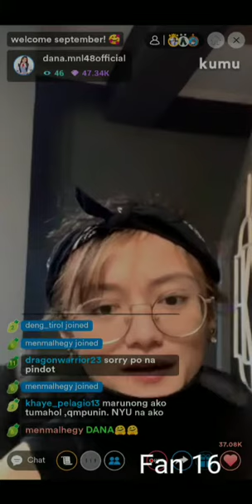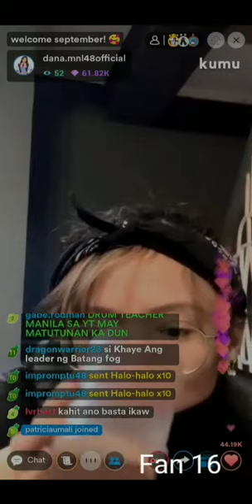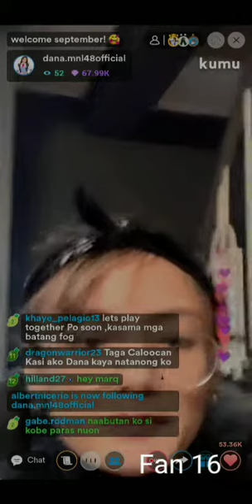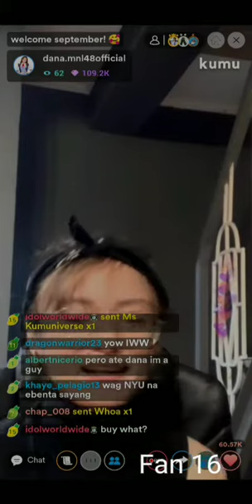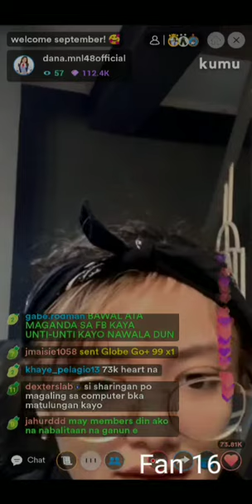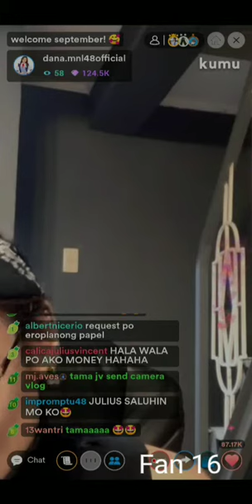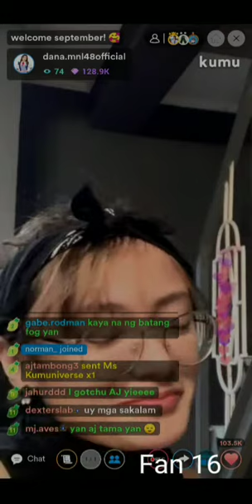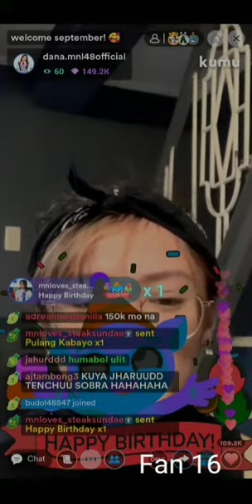MNL48 Dana Kumu Live (09/19/21) part 2 | Fan 16